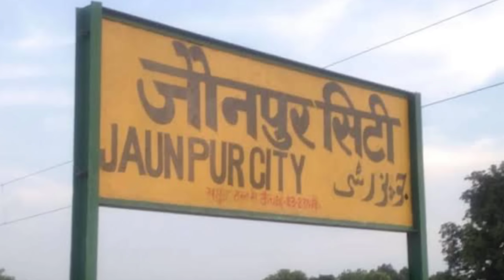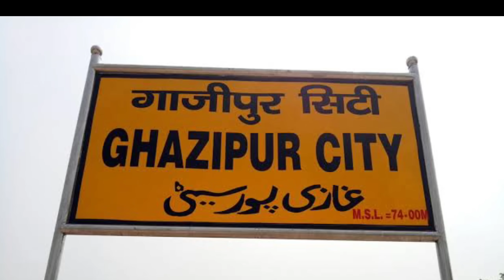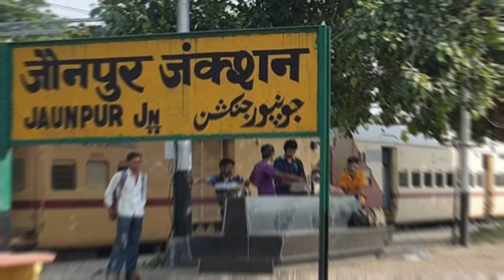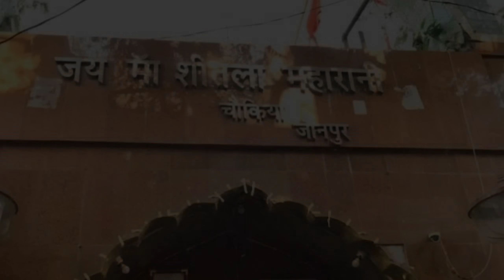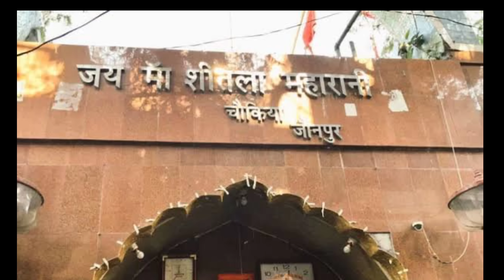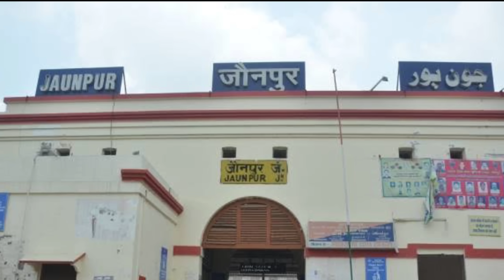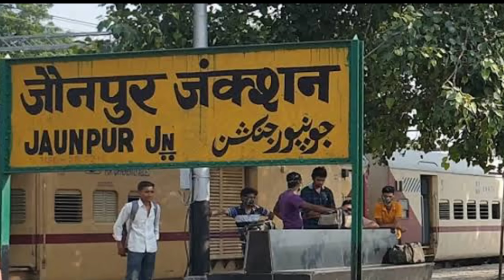JAUNPUR DISTRICT UTTAR PRADESH | JAUNPUR CITY AMAZING FACTS | HISTORY OF JAUNPUR DISTRICT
धन्यवाद

Music.Credits.

Video Credit.